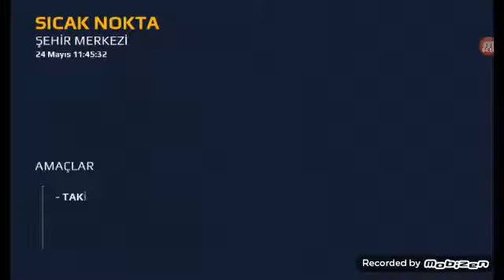Modern Combat 5 Bölüm 1